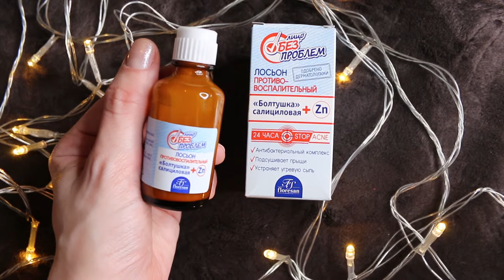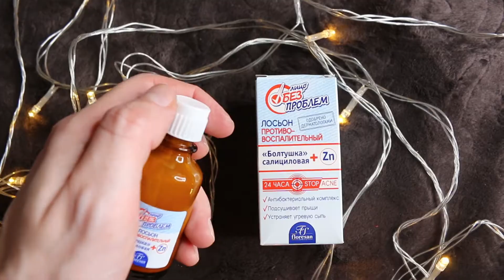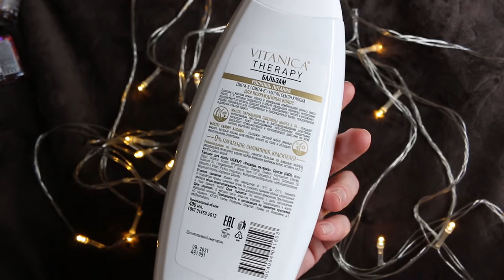ЛУЧШАЯ И ХУДШАЯ КОСМЕТИКА ИЗ FIX PRICE.Покупки косметики в фикс прайс. Обзор,отзывы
Раньше избегала покупок косметики в фикс прайс, но недавно решила купить и все-таки протестировать. В этом видео будут мои отзывы о различных косметических товарах из магазина фикс прайс.
Товары из видео:
1. Одежда, водолазка из фикс прайс
2. подводка фломастер для глаз, лайнер для стрелок, жидкая подводка
3. Лаки для ногтей из фикспрайс
4. Гигиеническая помада, крем-масло, бальзам для губ из фикс прайс
5. Хлоргексидин, перекись водорода, дезинфицирующее средство
6. Лосьон "Болтушка" салициловая, противоспалительный. Лицо без проблем из фикс прайс
7. Бальзам для волос из фикс прайс
8. Дезодорант для обуви, антибактериальный.
9. Влажные салфетки для детей COTTE
10. Тоник эмульсия сыворотка для лица с авокадо высококонцентрированная, ампульная сыворотка.Лифтинг и восстановление.
11. Пилинг маска для лица с AHA, BHA кислотами. Dana,Parli cosmetiks
12. Воздушный крем суфле для рук и тела.